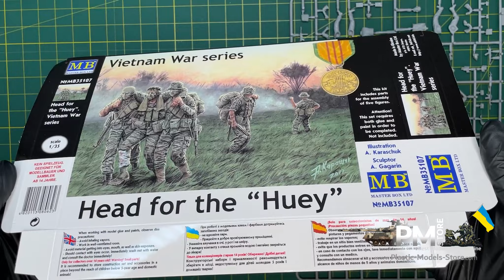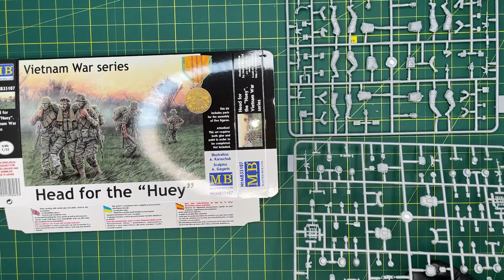Unboxing Master Box 35107 1/35 Head For The Huey, Vietnam War Series 5 Figures Model Kit